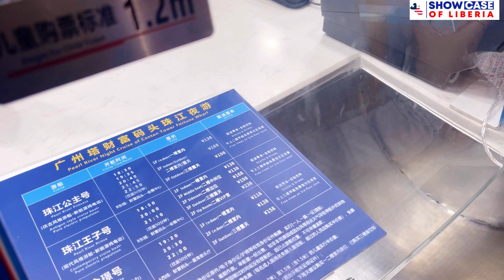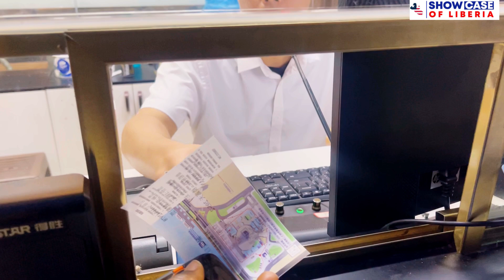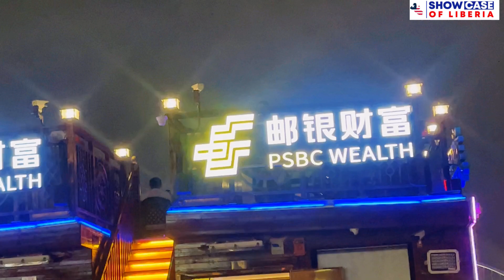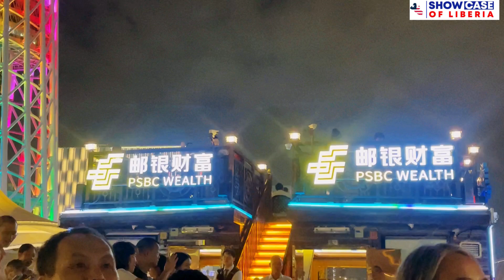Dream came true first cruise magical boat ride at night in China Guangzhou @ pearl river